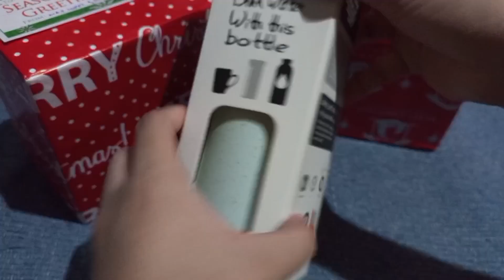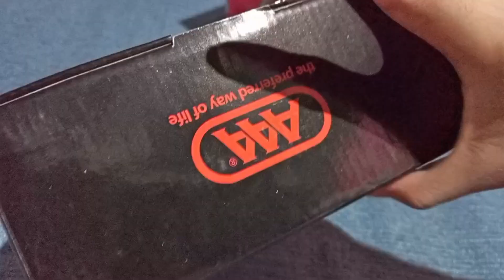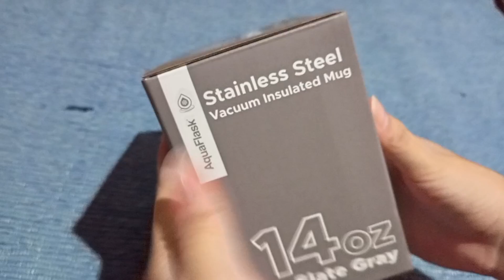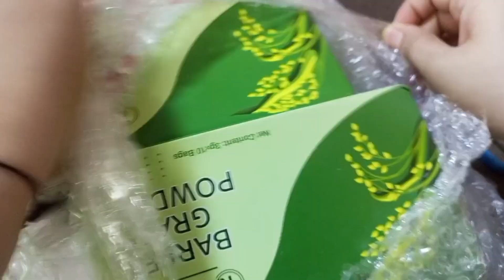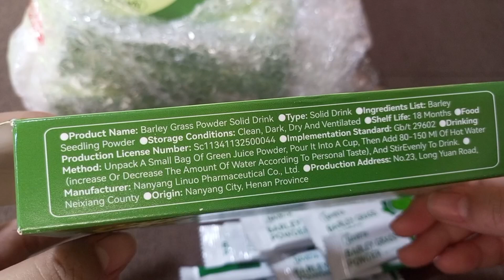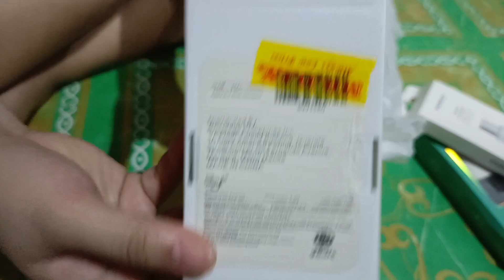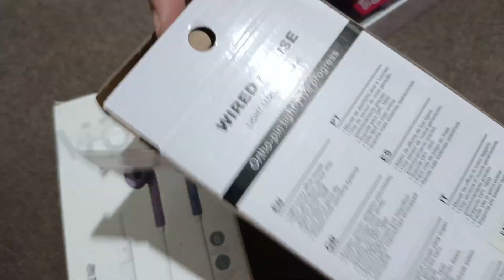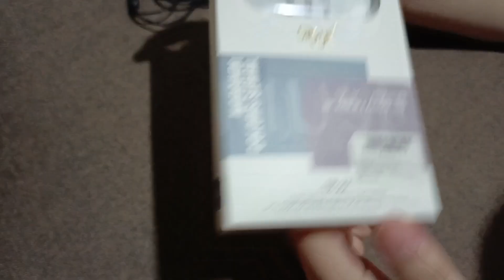UNBOXING GIFTS AND MR.DIY HAULS | ADELFA ARGAL MIX TV